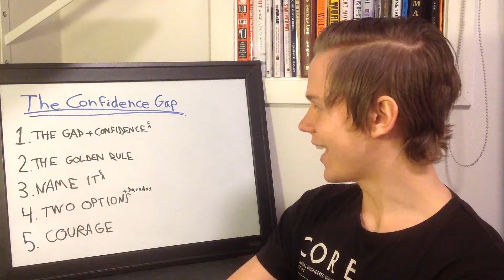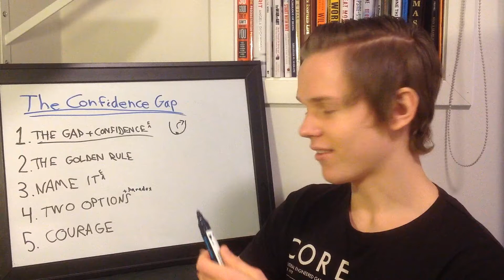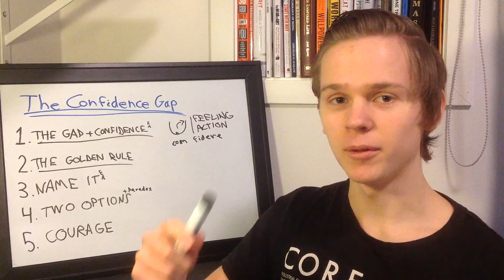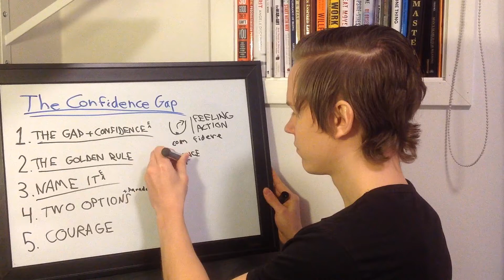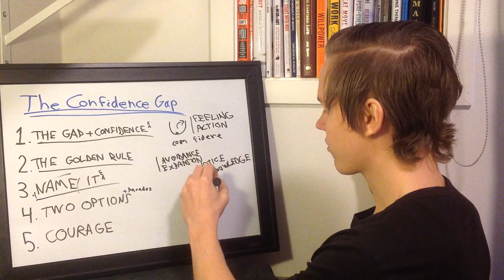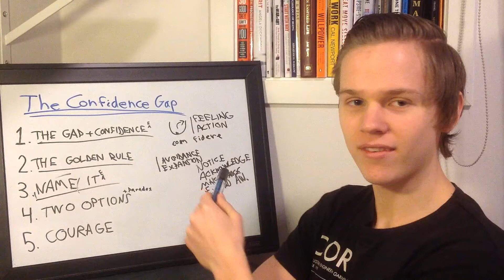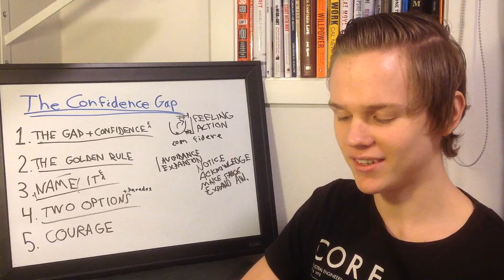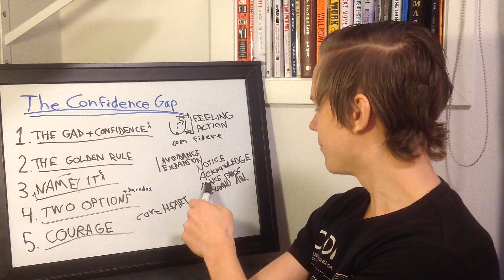The Confidence Gap by Russ Harris